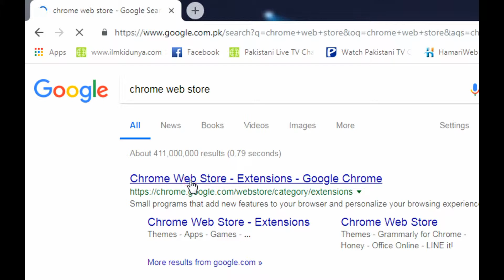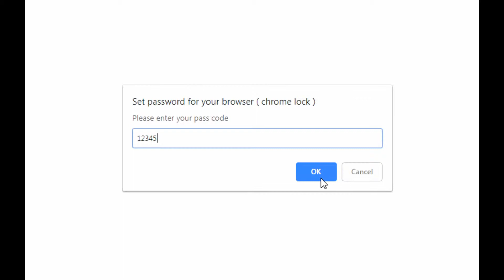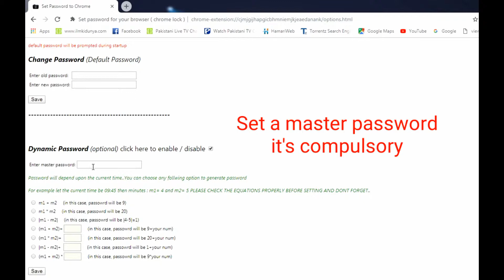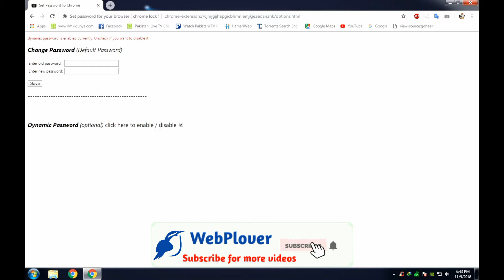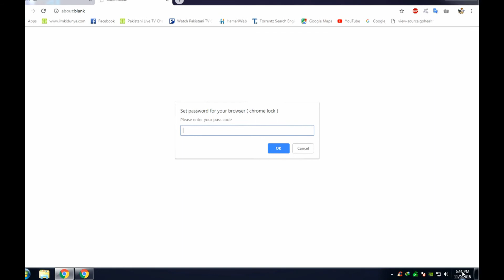How to Lock Google Chrome With Password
In this video I told you, how to lock Google Chrome with various types of password, using chrome extension, to secure your personal browser.